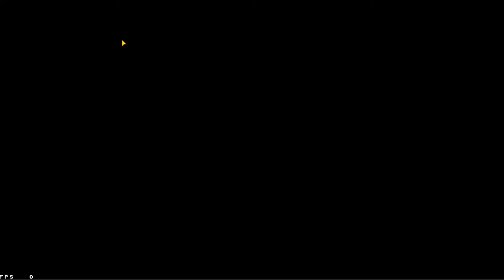RG ZARA GAMING Freefire Live Stream..grandmaster top push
RG ZARA GAMING Freefire Live Stream..